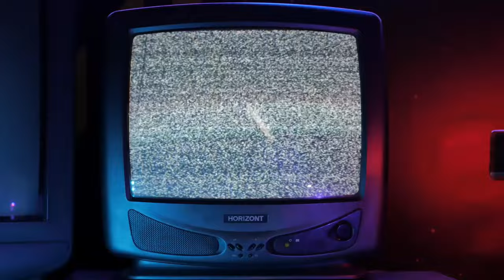UNE ENTITÉE ME POURSUIT depuis LE CIMETIÈRE sur BROOKHAVEN 🏡 RP ! Roblox horror movie